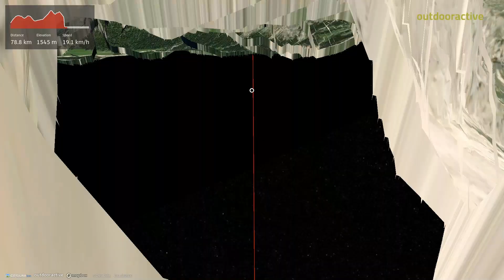Caravaning from St. Zyprian - San Cipriano to Franzensfeste - Fortezza via ...